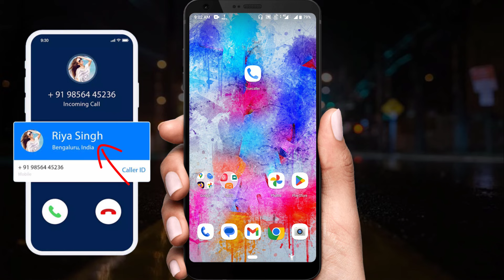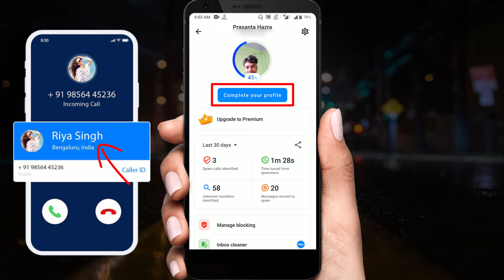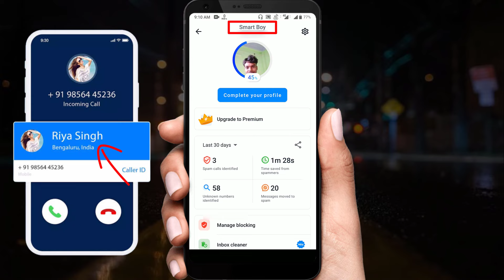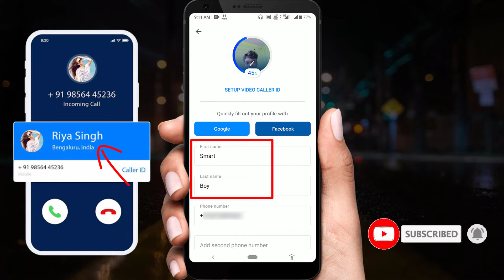How To Change Truecaller Name And Photo | Truecaller Name Change (Bangla)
When we call an unknown number if that person is using truecaller then show our name on his smart phone screen how to change this true caller name in the video is fully explained if you follow this video well then in truecaller  You can change your name and photo very easily.